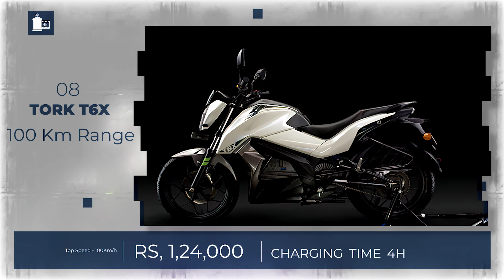Top 10 Best Electric Bike in India | According to Mileage | 2021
Best electric bike in India according to milage. Electric Vehicles Expert Channel aims to bring a change in mobility. Electric Cars, electric scooters, electric auto rickshaws, electric buses, electric tractors, electric vans, electric trucks, and electric bikes are the future.